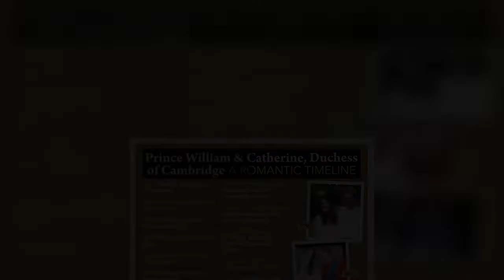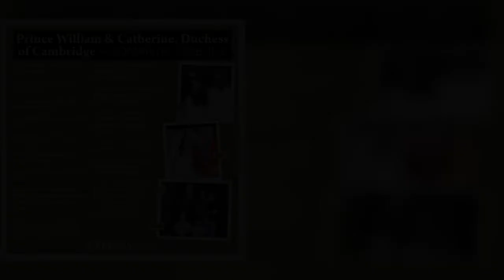'Obeyed her like a puppy' William so starstruck by Taylor Swift he 'made a fool of myself'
Reflecting on a 2013 fundraising gala for the homeless charity Centrepoint, the Duke of Sussex said he “still does not know what came over [him]” when he joined US singer Taylor Swift to sing on stage with Jon Bon Jovi. While the event still makes him cringe, he said it is “OK to make a fool of yourself” from time to time. The royal opened up about the experience in his Christmas episode of the Apple Fitness+ Time to Walk podcast series, noting: “I can't believe I'm actually telling you this story.” After arriving at the event, he said he was “nearly knocked off [his] feet” because Swift and Bon Jovi were there. But despite being struck by the two stars, singing was very much not on the car  ...